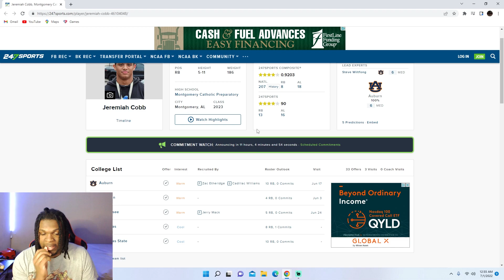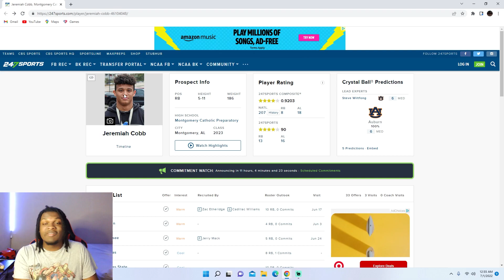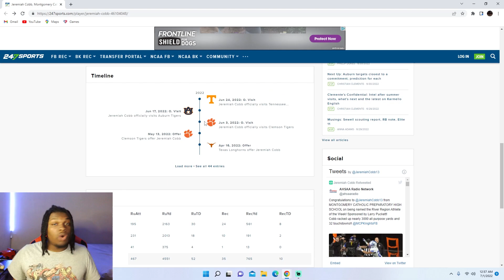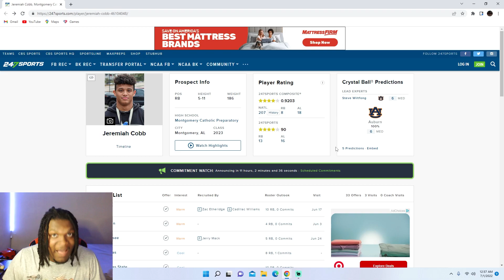#1 Ranked Running Back in Alabama! Jeremiah Cobb Highlights Reaction! Auburn Football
#1 Ranked Running Back in Alabama! Jeremiah Cobb Highlights Reaction!